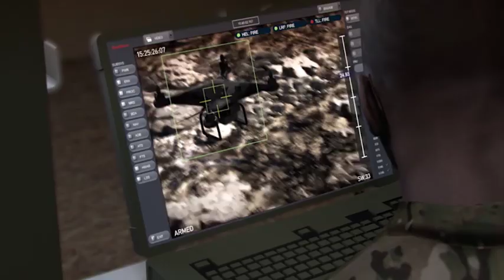CUAS Base Protection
Raytheon Missiles & Defense's suite of counter unmanned aircraft system (CUAS) capabilities defend against agile unmanned threats and larger swarms.